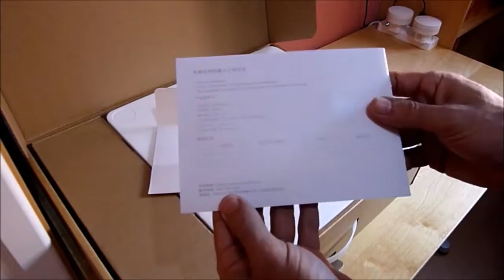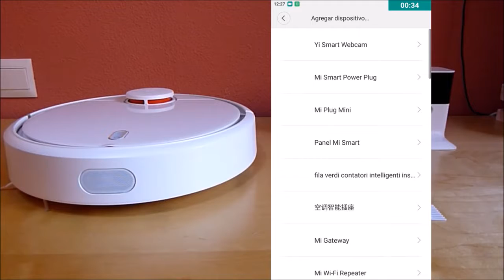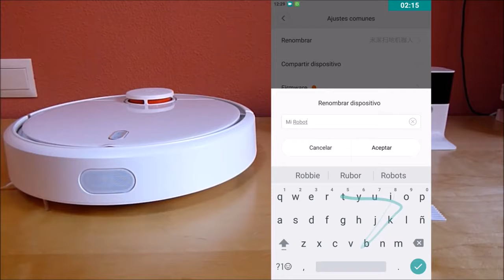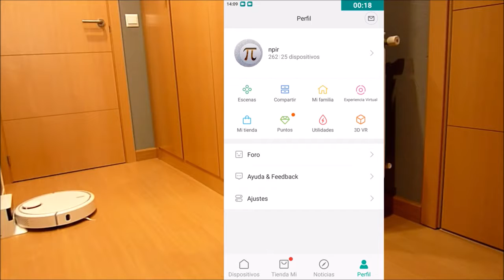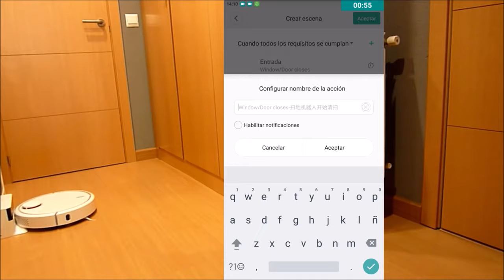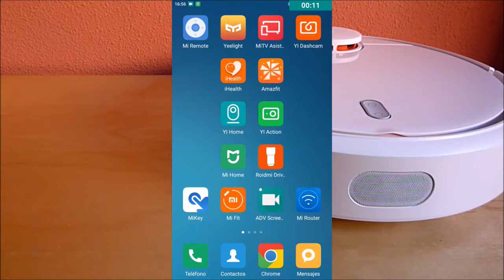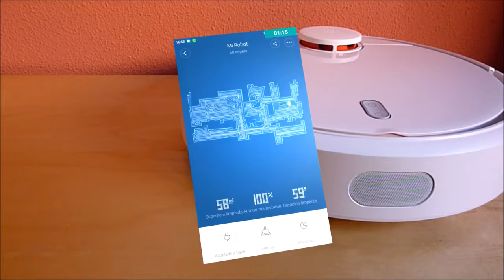Review Xiaomi Mi Robot Vacuum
Review Xiaomi Mi Robot Vacuum, Review Xiaomi Mi Robot Vacuum